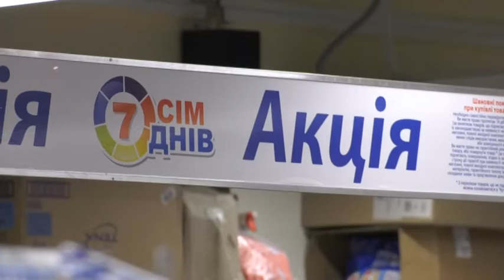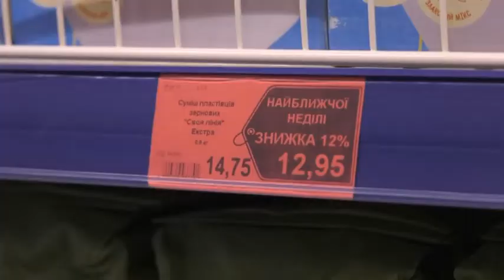У Винниках відкрився перший магазин національної мережі АТБ